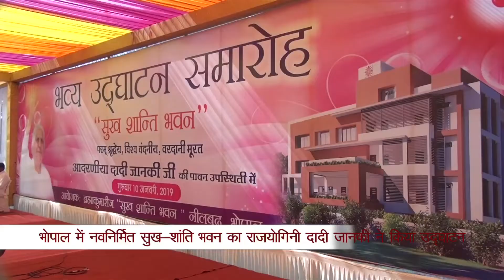Peace News | 14 January 2019 | Brahma Kumaris